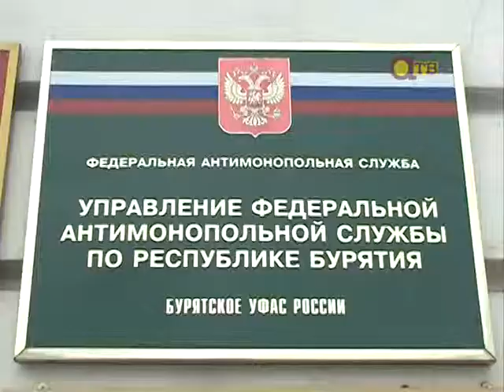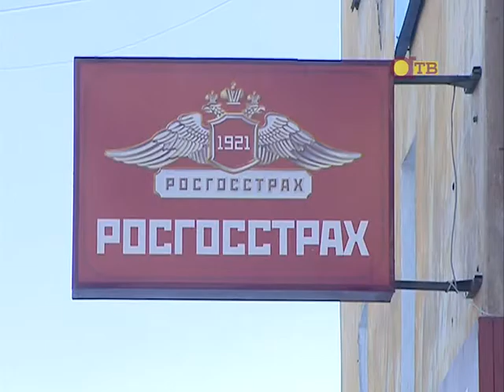"Росгосстрах" посылает своих клиентов. В Петропавловку